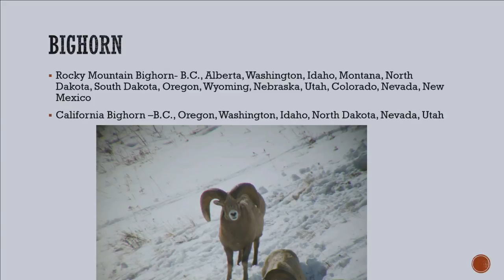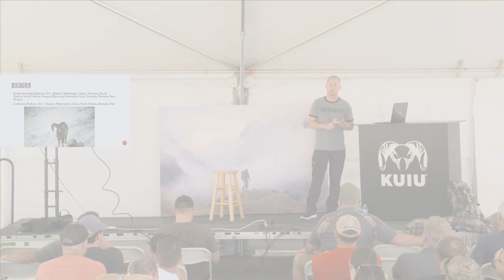Bighorn Sheep are the Grand Slam Bottleneck - Brendan Burns